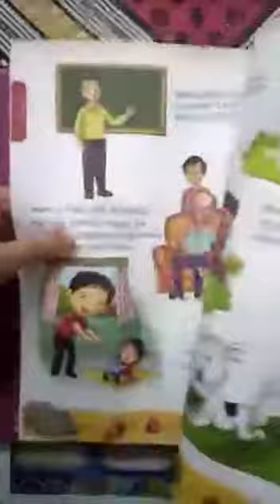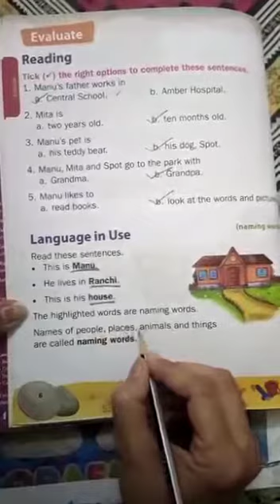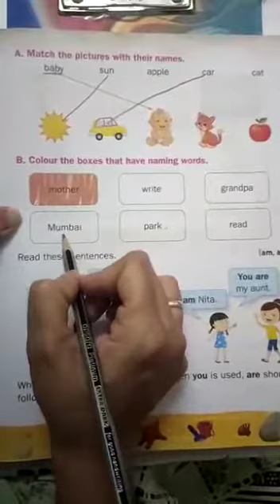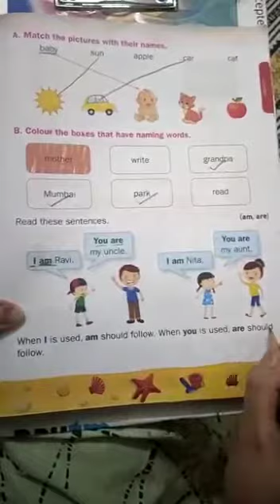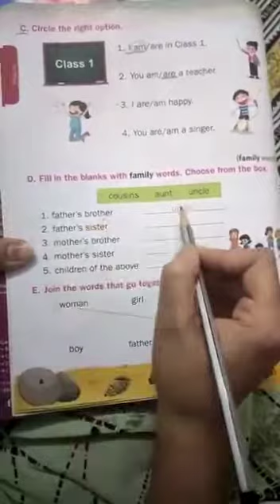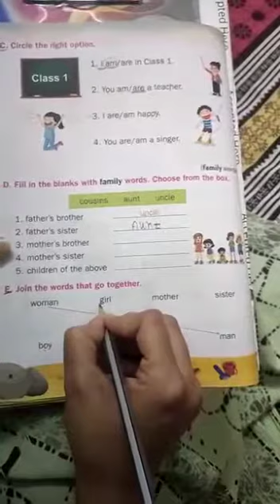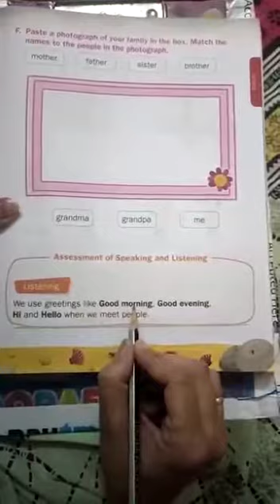Class 1st subject English (lesson 1) Manu and his family's evaluation